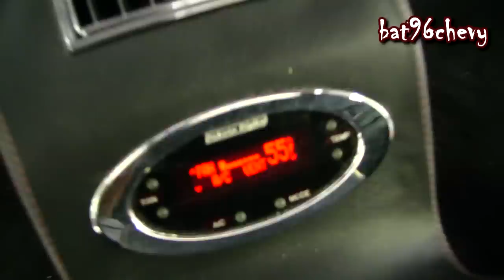ULTIMATE AUDIO: Fully RESTORED 1949 GMC 100 Truck w/ 20x13" Vossen Wheels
Ultimate Audio: 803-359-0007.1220 West Main St, Lexington, SC 29072

This truck was completely RESTORED by Ultimate Audio! A Frame Off Restoration completed. It's sooo much that it has done to it, I'ma make a list of what they've done:
- Frame Off Restoration
- TCI Chassis
- 355ci Engine w/ FAST EFI system installed
- Dakota Digital Gauges in dash, and Dakota Digital Climate Control
- Vintage Air AC System
- Real Black Leather and Suede on seats and doors
- Custom center console
-Custom door panels
- 19x8" Vossen Wheel in front
- 20x13' Vossen Wheel in back
- Back fender had to be "stretched" to cover/fit the 20x13" Rim
- Red Oak on Truck Bed
- 2 JL Audio C3 6.5 Component Speakers Installed
- 2 JL Audio 13" TW5 Subwoofers
- JL Audio HD900.5 Amplifier installed

Everything on this truck I guarenteed is BRAND NEW.. Or it has been done over. All done by Ultimate Audio.